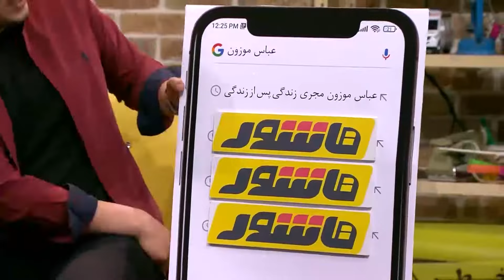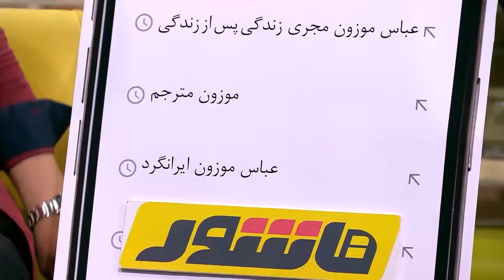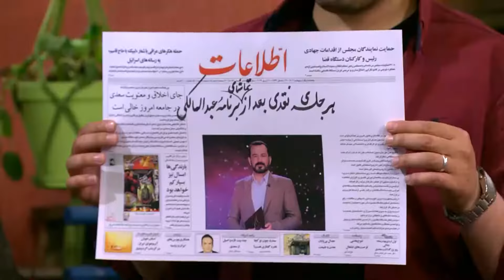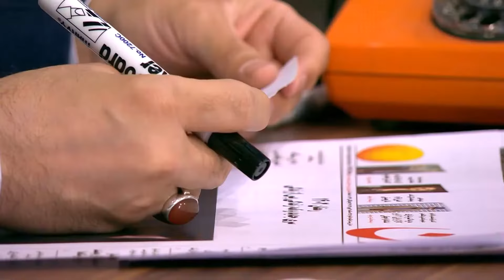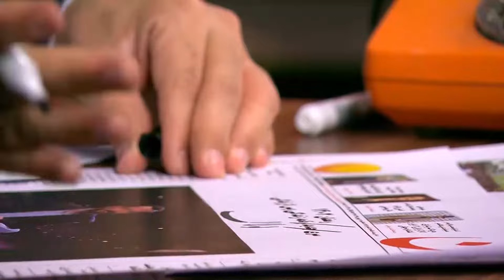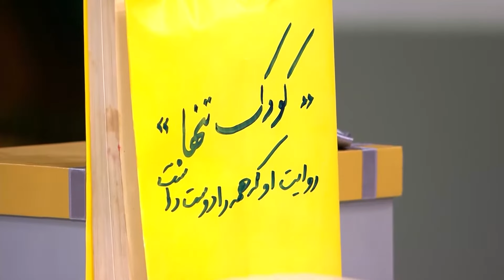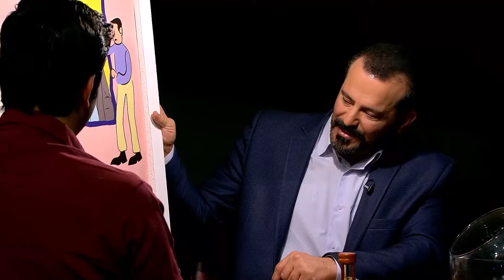هاشور - عباس موزون | Hashoor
هاشور - عباس موزون

عباس موزون متولد 24 اسفند 1352 در دزفول خوزستان ، پژوهشگر است

هر قسمت از برنامه هاشور متشکل از پنج آیتم متنوع است که با رویکردی طنز و متفاوت به نقد مسائل اجتماعی می‌پردازد. این برنامه هر بار میزبان چهره‌ها و افراد سرشناس حوزه‌های اجتماعی خواهد بود.

کارگردان: صادق شهربانویی و سید احمد موسویان
تهیه کننده: سید احمد موسویان

ژانر: طنز

The Hashoor program consists of five diverse items that criticize social issues with a humorous and different approach.

Director: Sadegh Shahrbanoui and Seyed Ahmed Mousaviyan
Producer: Seyed Ahmed Mousaviyan

Genre: Comedy

کانال رسمی عصر شیرین در یوتیوب
آرشیوی از بهترین برنامه‌های گفت ‌وگو محور از جمله گپ نشینی، مصاحبه ، برنامه های تلویزیونی و ...

This is the official YouTube channel of Asre Shirin.
 Asre Shirin has a best talk shows such as Gap Neshini, Interview, TV Series...